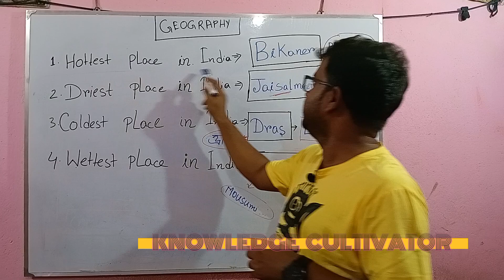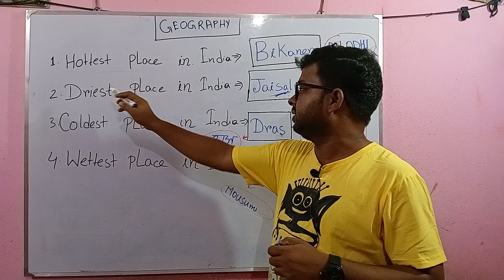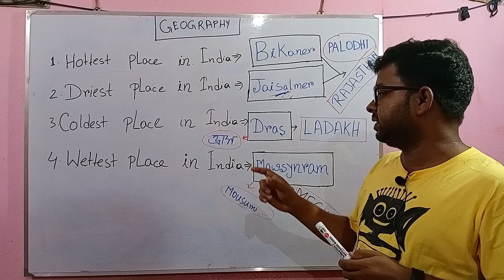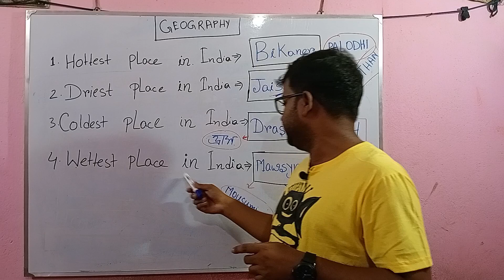HOTTEST,DRIEST,COLDEST &WETTEST PLACE IN INDIA(ভারতের উষ্ণতম,শুষ্কতম,শীতলতমওসবচেয়ে বৃষ্টিবহুলস্থান)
This video is made on some important questions of Geography for all competitive exams.It is a funny teaching video of Indian climate/weather/meteorology chapter in bengali medium. This video contains the names of hottest,driest,coldest and wettest place of India.The video offers the funny tricks to remember the names very easily.
Knowledge Cultivator
Sudip Ghosh
what is the hottest,driest,coldest and wettest place in india in bengali.
coldest place in india.
hottest place in india.
driest place in india.
wettest place in india.
coldest place of india.
coldest place in india in bengali.
most cold place in india.
coldest place in india in summer.
rainest place in india.
most rainfall in india.
name the wettest place in india.
name the driest place in india.
name the coldest place in india.
name the hottest place in india.
indian climate geography.
indian weather geography.
indian meteorology geography class.
important geography class in bengali.
indian climate geography in bengali.
most rainfall place in the world.
cities with most rainfall.
how to remmember hottest,coldest,driest and wetttest places in india easily.
funny tricks to remember hottest,coldest,driest and wettest places in india.
hottest place.
coldest place
driest place
wettest place.
geography class.
indian meteorology class in bengali.
funny competitive class.
important competitive exam questions.
varoter ushnotom sthan.
bharater shitalatom sthan.
bharater shushkatam sthan.
bharater kothay sob cheye bristi beshi hoy?
geography class in bengali.
funny classroom.
ভারতের উষ্ণতম স্থান।
ভারতের শীতলতম স্থান।
ভারতের শুষ্কতম স্থান।
ভারতের বৃষ্টি বহুল স্থান।
ভারতের জলবায়ু ।
ভারতের আবহাওয়া।
ভারতের ভূগোল।
কম্পিটিটিভ এক্সাম।
বাংলায় ভূগোল ক্লাস।